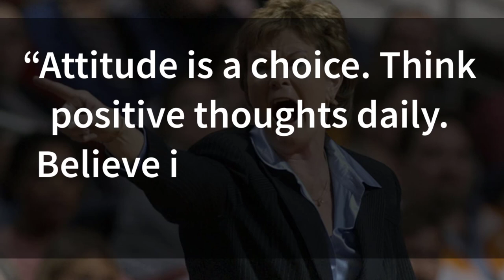Pat Summitt Quotes: Attitude is a choice. Think positive thoughts daily. Believe in yourself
Pat Summitt Motivatioal Quotes: Attitude is a choice. Think positive thoughts daily. Believe in yourself.